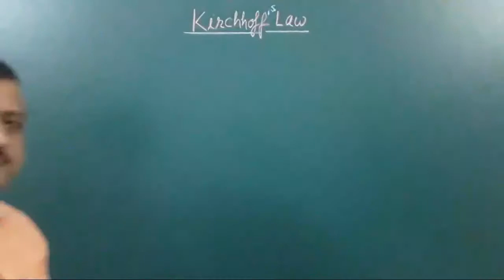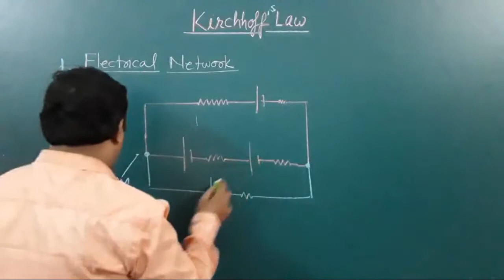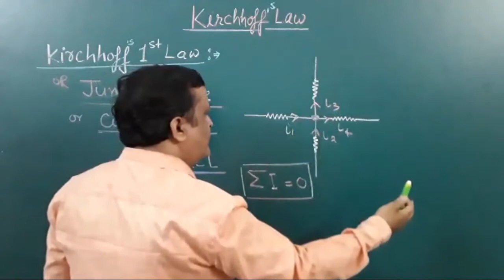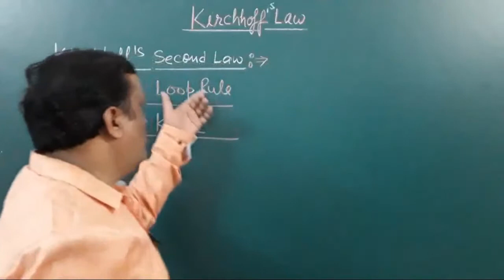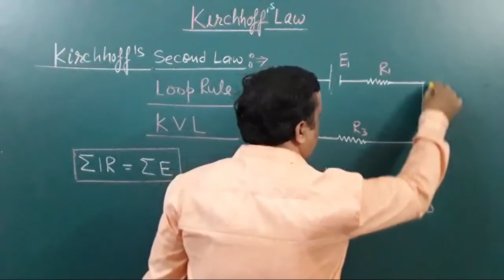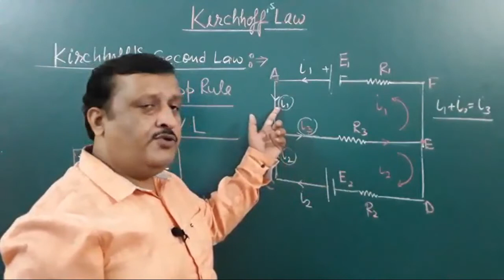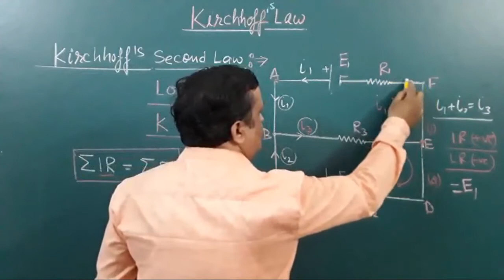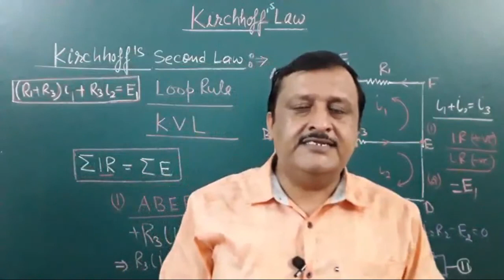Kirchhoff's Law | Current Law & Voltage Law | Class 12 Chapter-1 Current & Electricity | LearnDude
LearnDude presents to you another video on "Current & Electricity". In this video you will learn about Kirchhoff's Laws. You will learn about Kirchhoff's Current Law as well as Voltage Law. Dilip Sir will guide you through this topic and help you understand it in the best possible way. Do comment your doubts and we will solve it as soon as possible.

Also watch: "Concepts of OOP | Terms in Java | Keywords, Data Types | Complete Java Course | Krishna | LearnDude"